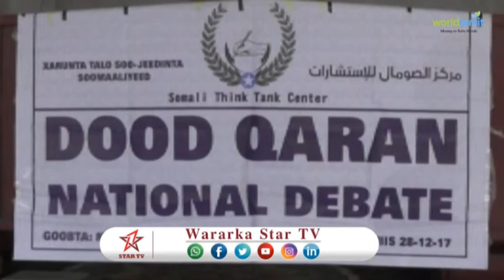DAAWO Xarunta talo soo jeediinta Soomaliyeed oo dood cilmiyeed u qabatay saxaafadda iyo siyaasiin ho